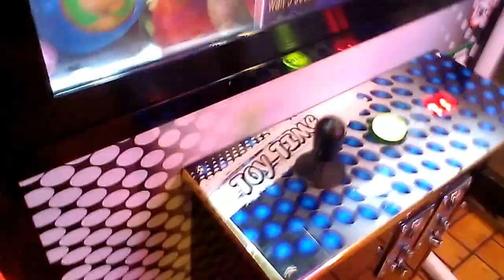JOURNEY TO THE MATTOON CLAW MACHINE EPISODE 23 CLAWING AT QQ BUFFET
THIS WAS FILMED LAST NIGHT OR THE NIGHT BEFORE AT THE QQ BUFFET IN MATTOON ILLINOIS HERE I AM PLAYING A TOY TIME AND THESE MACHINES ARE KNOWN FOR A WEAK CLAW OR TO HAVE A PAYOUT RATE